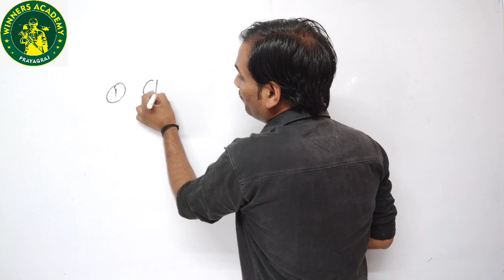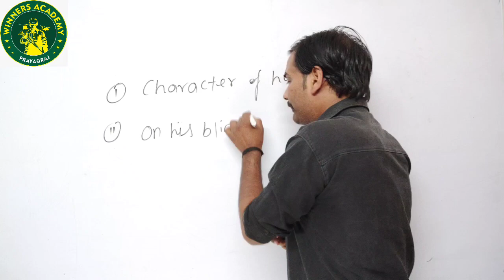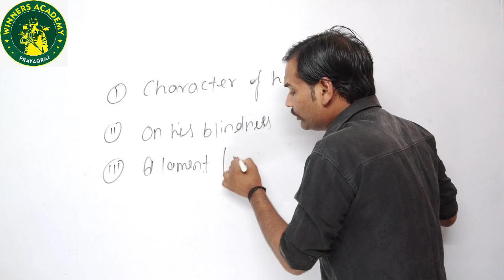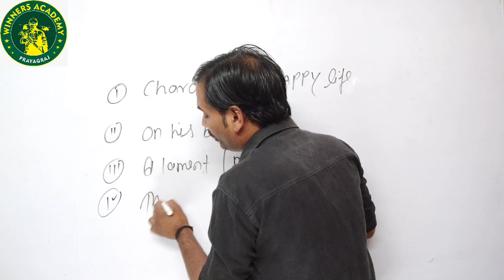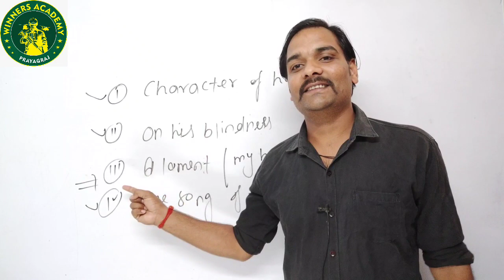Important Central Idea || For Up Board Exam || Class-12 || By Sameer Sir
in this video we have provided best video of verb from syntax in a very simple way that how to wrote attractive and impressive  and with trick for up board  upcoming board exams so watch complete video till last